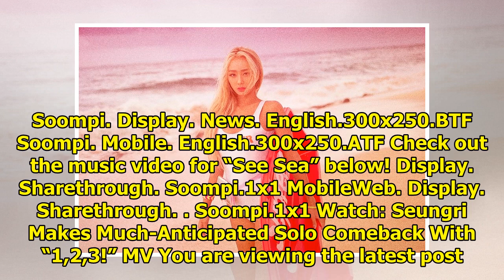Watch: Hyolyn Makes Playful, Summery Return With "See Sea" MV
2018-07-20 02:10:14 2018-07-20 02:10:14 Display. Sharethrough. Soompi.1x1 Hyolyn has made her comeba...